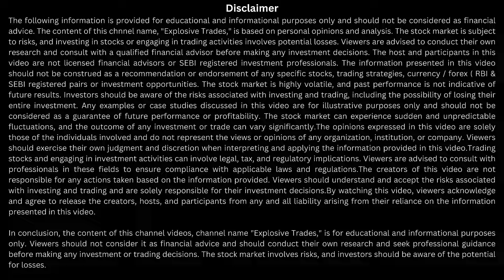commodity market kya hota hai || gold commodity trading kaise kare || share market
In this video, we'll uncover the secrets to Forex success. You'll learn:
👉commodity market kya hota hai
👉gold commodity trading kaise kare

In this video, we have included the following timestamps for your convenience:
00:00 - Introduction to the topics covered in the video
7:00 - Discussion on the first topic
11:00 - Analysis of the second topic